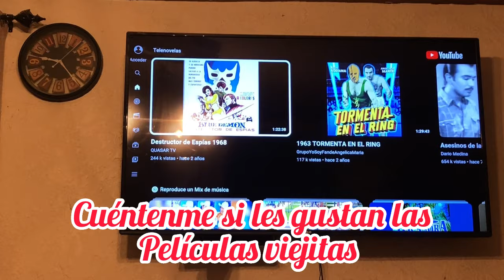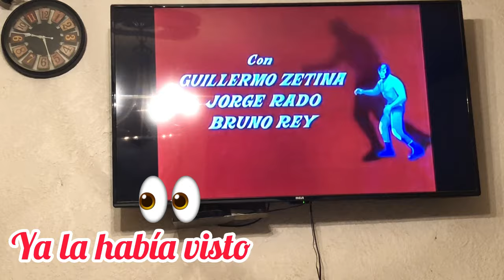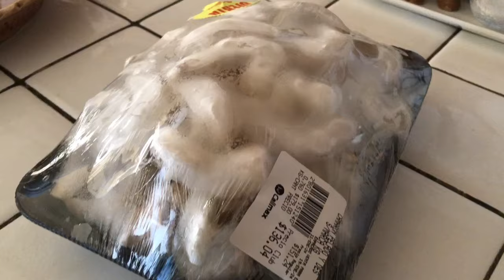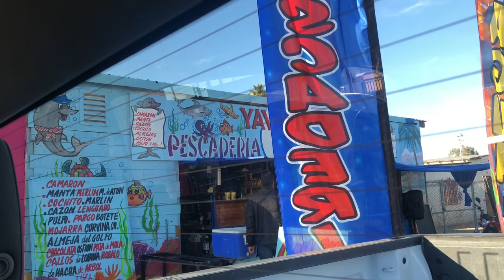Vamos al centro, pequeña despensa, tacos de pescado y camarón, cocina limpia.